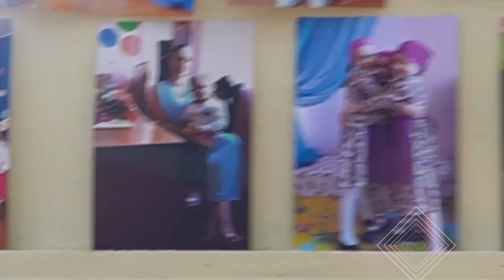ქ.ქუთაისის №21 ბაგა-ბაღი